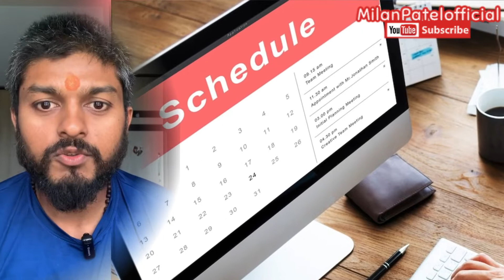अल्सरेटिव कोलाइटिस की दिनचर्या | Ulcerative colitis and Daily Routine | colitis treatment in hindi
नमस्कार मित्रों आप को प्रणाम,
Ulcerative colitis में सब से ज़्यादा कोई चीज़ महत्वपूर्ण है तो वो है व्यक्ति की दिनचर्या क्यूँकि दिन चर्या से हमारा अस्तित्व है आज हम जो भी है वो दिनचर्या की बदोलत है ओर भविष्य मै जो कोई भी होगा वो भी दिनचर्या की बदोलत होगा अगर दिन चर्या अच्छी ओर स्वस्थ है तो निश्चित प्रभावशाली व्यक्तित्व का जन्म होगा ओर अगर दिन चर्या बुरी आदतों ओर तनाव युक्त है तो निश्चित अस्वस्थ ओर संकल्प हीन व्यक्तित्व का जन्म होगा
इस विडियो में मेने जो बातें कही है वो सारी बातें मेरे अनुभव से कही है आप ज़रूर विडियो को देखे
आपका धन्यवाद..